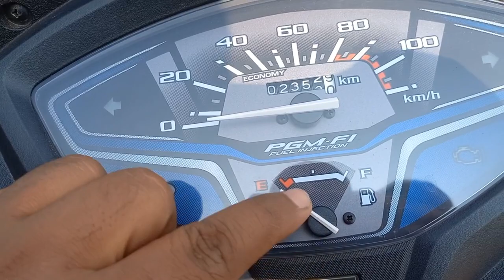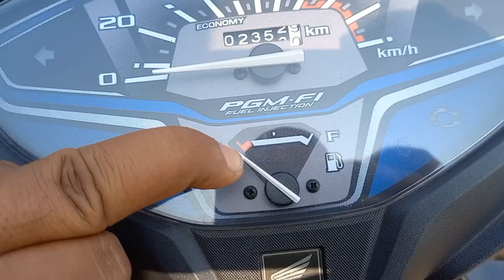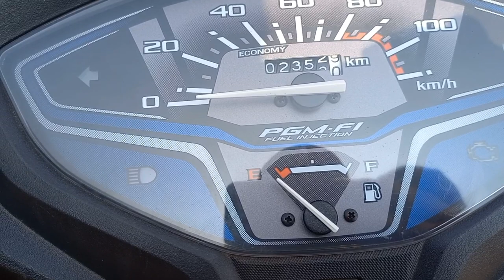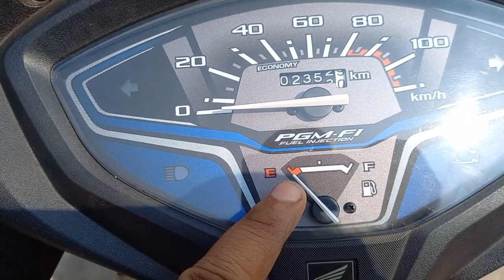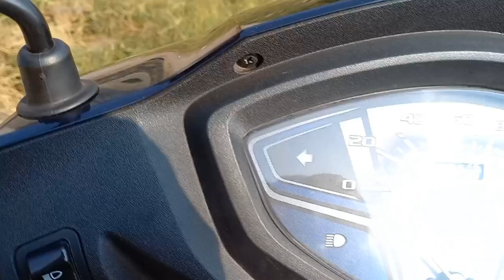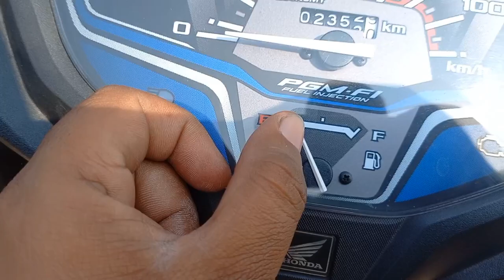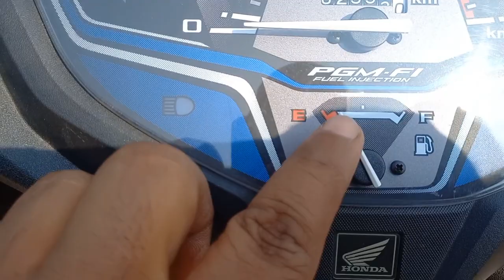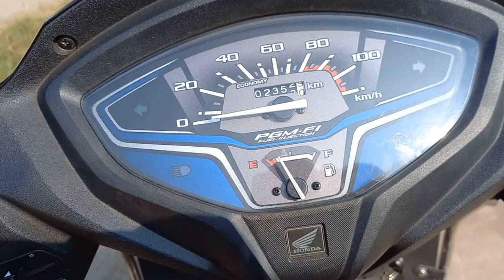New Honda Activa E20 2023 || Fuel Ka Niddle End Pr Ane Ke Baad Kitna Petrol Bachta H 😱||अब ठरना नही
Activa ride review
honda e20 ride review
honda activa e20 ride review
honda activa offroad
new honda activa e20 off road
honda
honda activa 6g bs7
activa
activa e20
honda activa 6g review
activa off road
activa speed test
activa ride impression
honda activa short
honda activa 7g
honda shine 100cc 2023
honda activa
activa 110 new model
activa 110 e20
honda activa 125
honda activa new model2023
honda activa bs7
honda activa 125 bs7 mileage test
honda activa h smart bs7
honda activa e20
honda activa e20 on road price
honda activa e20 price
honda activa 125 e20
honda activa 6g e20
honda activa 2023 e20
honda activa h smart e20
e20 perol
e20 petrol kya hai
e20 fuel
e20
e20 petrol price
e200 mercedes 2023
e20 petrol tamil
e20 fuel launch
e20 scooter
e20 scooters in india
e20 scooty
e20 scooter 2023
e20 petrol scooter
Suzuki e20 scooter
honda e20 scooter
e20 electric scooter
e20 fuel scooter
e20 fuel compatible scooter
e20 bikes in india telugu
e20 bike kya hai
e20 bikes in india tamil
e20 bike splendor
e20 bike 2023
e20 bike
e20 bikes in india
e20 bike mileage test
e20 activa
activa e20 mileage test
activa e20 kya hai
e20 petrol activa
new activa e20
honda activa e20 bs7
activa i20 2023
activa e20 mileage
activa 7g sports edition
activa 7g mileage test
activa 7g launch date
activa 7g price in india 2022
rider sanu

spport me🙏👀